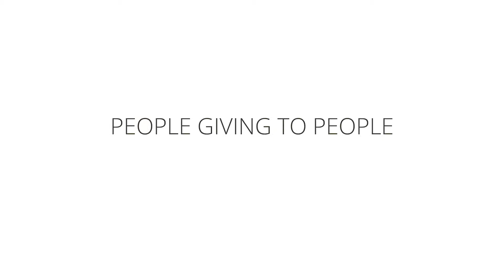From Mother Teresa to Singapore - the Remarkable Caregiving Journey of Easwari the Domestic Helper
47 year old Easwari has come a long way from her days working at the Mother Teresa Orphanage Home in Calcutta, India. This is her story, as told in collaboration with Singapore TV veteran, journalist, and writer Naleeza Ebrahim.

For the past 5 years, Easwari has been continuing her life’s dream of caring for others as the sole caregiver to her wheelchair-bound employer – the elderly Madam Kalaiselvi.

Easwari does whatever it takes to provide for her employer: and is always extending her help to other needy beneficiaries at AWWA Rehab & Day Care Centre, where Madam Kalaiselvi undergoes therapy. Easwari’s own mother has been taken ill, and as she prepares to visit her in India, she is also making provisions for her employer’s caregiving needs during her absence. It will only be for a month, as Easwari explains, “I don’t think either of us can stay apart longer than that”.

Easwari was recognised by AWWA Caregiver Service for her awesomeness with the Model Caregiving Domestic Helper Merit Award in 2015, which was created to acknowledge the invisible caregiving contributions of Domestic Helpers in Singapore.

- Join our mailing list for caregiving tips, stories and news